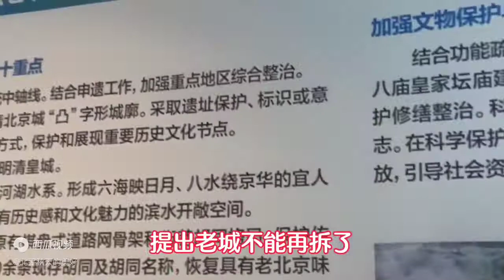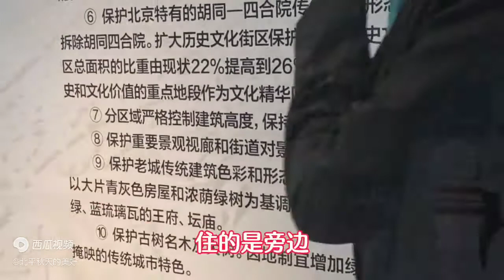俯瞰北京城，展示缩放百倍后的样子，规划馆首选